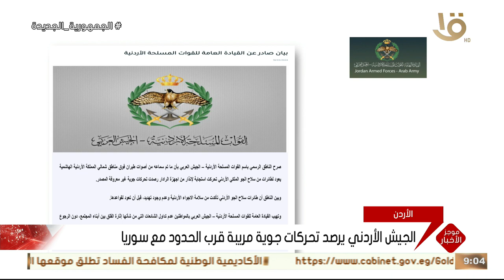الرئيس السيسي يشهد التوقيع على الإعلان السياسي بين مصر والاتحاد الأوروبي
موجز التاسعة.. الرئيس السيسي يشهد التوقيع على الإعلان السياسي بين مصر والاتحاد الأوروبي لترفيع العلاقات المستوى الشراكة الاستراتيجية والشاملة